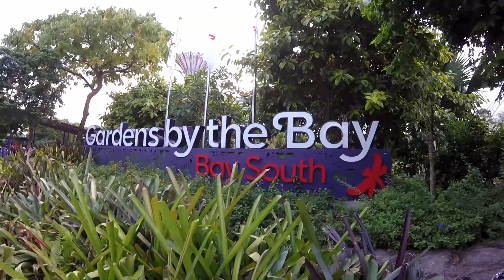Uwais went on the river cruise and the Flower Dome at Gardens by the Bay in Singapore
This is a video from our previous trip to Singapore in March 2017. We went on the river cruise and we went to the Flower Dome at the Gardens by the Bay in Singapore